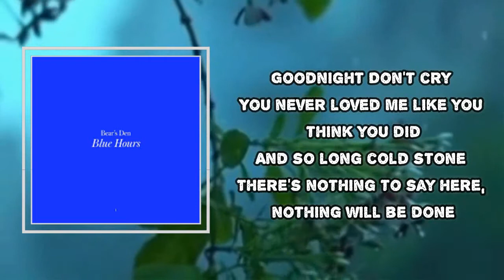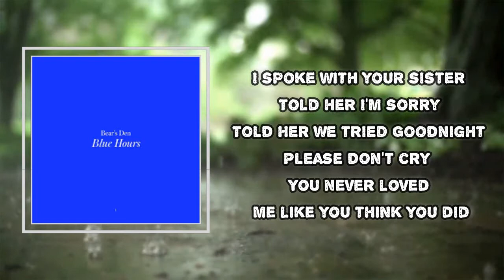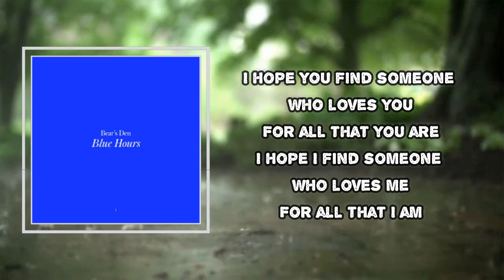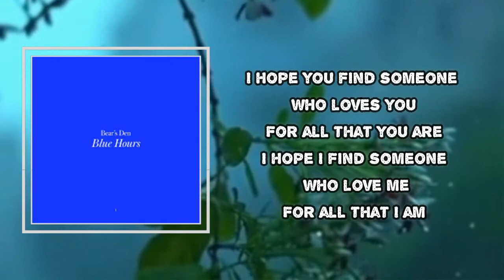Bear's Den - All That You Are (Lyrics)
All That You Are

All That You Are  Lyrics:
Goodnight
Don't cry
You never loved me like you think you did
And so long cold stone
There's nothing to say here, nothing will be done

I hope you find someone who loves you
For all that you are
I hope I find someone who loves me
For all that I am

I spoke with your sister
Told her I'm sorry
Told her we tried
Goodnight

I hope I find someone who love me